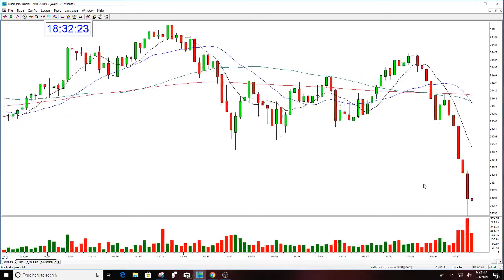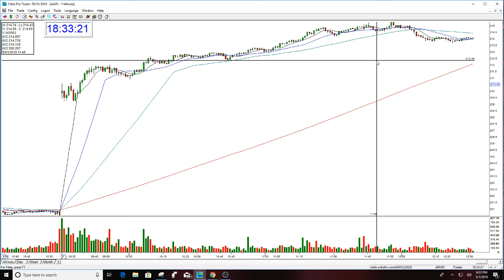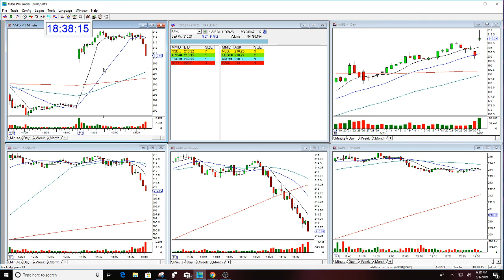AAPL PLAY OF THE DAY THE STOCK SWOOSH MELISSA ARMO 5-1-2019